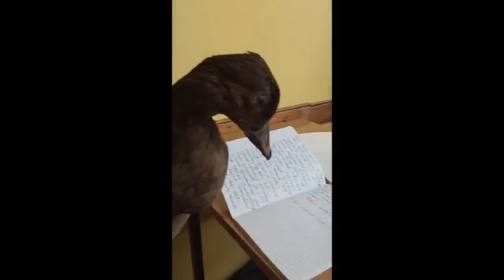BIG JUICY MEMES - Memes Compilation V16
Hey Guys!
I got a new crazy video for you. Have fun...I just want to give you a little Smile every day :)

In this hilarious memes compilation, you'll find all the best Juicy animals memes. From lions to llamas to tigers, these hilarious memes are sure to make your day!

If you're a fan of juicy animal memes, then you'll love this compilation! With over 100 hilarious memes, you'll be laughing until you cry! From silly to smart, there's something for everyone in this hilarious collection of Juicy animal memes

Holy Memes Compilation Vxx